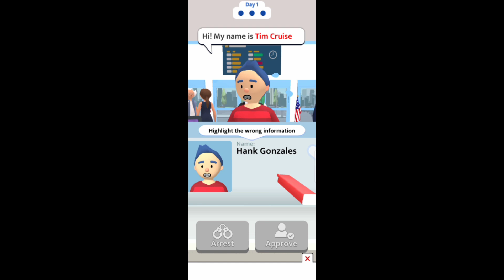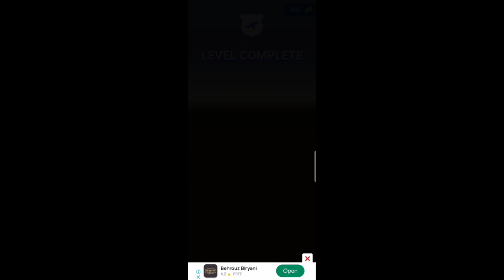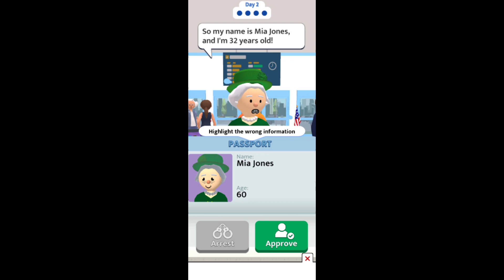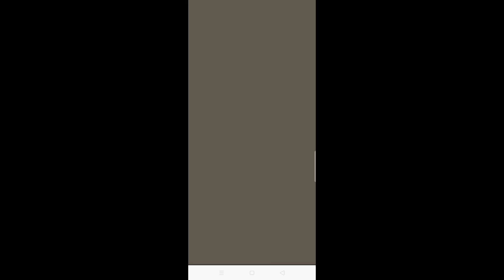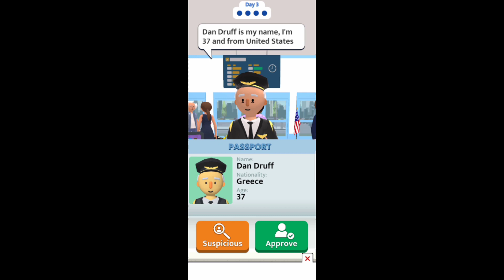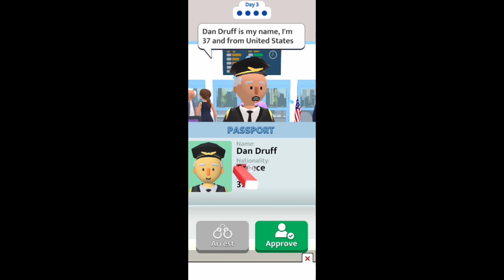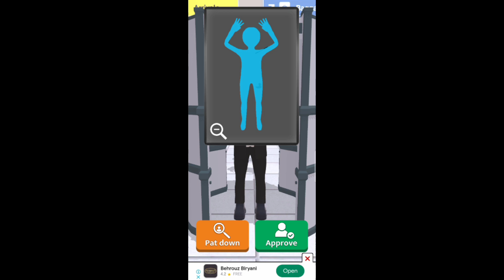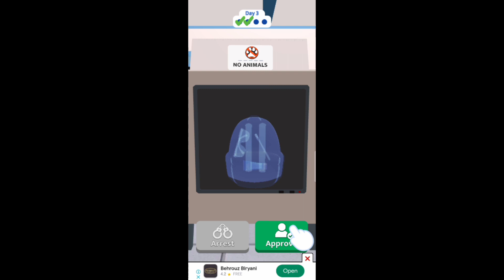I BECAME AN AIRPORT OFFICER!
I became an airport officer! | Trigger Touch

In this video : I am a airport officer who is investigating for the wrong and correct information of passengers in their passport!